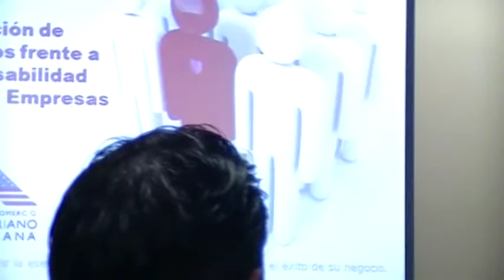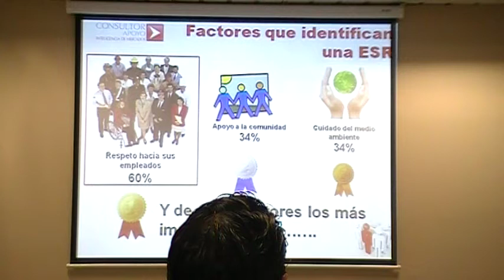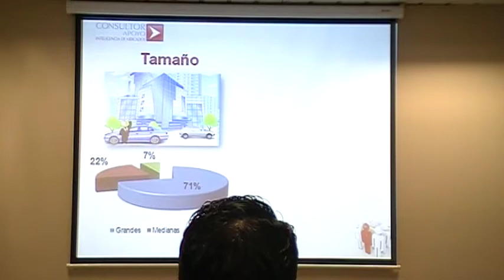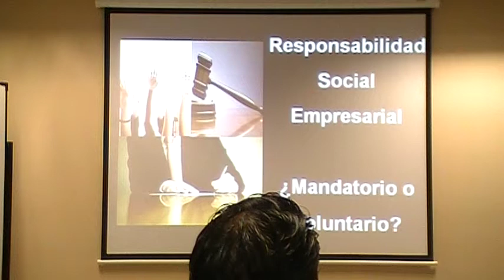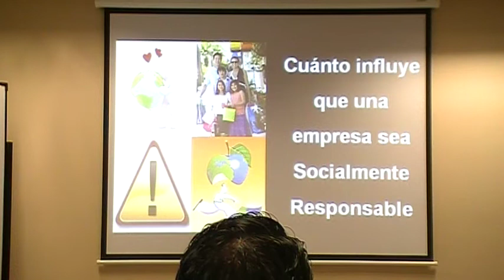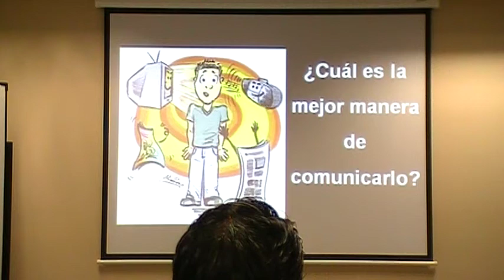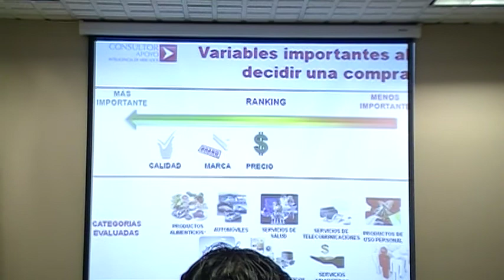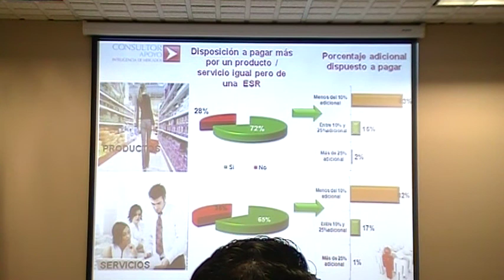#1 AMCHAM Guayaquil: Ma. Cristina Páez (APOYO), Resultados 1er estudio al 2012.12.04. CSECT.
AmCham Guayaquil y el Consejo Empresarial para el Desarrollo Sostenible del Ecuador (CEMDES), participaron en la Presentación de los Resultados del primer estudio de percepción de la sociedad con respecto a las empresas socialmente responsables que realizaremos el martes 4 de diciembre de 2012.

La presentación de resultados fueron realizados en una amena por Ma. Cristina Páez, Gerente Regional de la empresa CONSULTOR APOYO.

Durante el evento se analizaron diversas preguntas relacionadas con el estudio, las mismas que fueron respondidas por la consultora y enriquecida por los aportes de los participantes.

Fue un evento con auditorio lleno lo que demuestra en el interés de los miembros de AMCHAM por conocer:

¿Qué factores identifican a una empresa socialmente responsable?
¿Qué es la Responsabilidad Social para los ecuatorianos?
¿Qué empresas son las más responsables: las nacionales o extranjeras?

Hubo más preguntas, y todas recibieron respuestas enriquecedoras.

Invitación fue sin costo para socios.

El evento se inició a las 08:30 y culmino a las 11H 00, todo esto en la Sede AmCham (Av. Fco de Orellana, Edificio CENTRUM Piso 6 Of. 5).

Toda la vivencia se aprecia en el enlace que se presenta a continuación, ver: